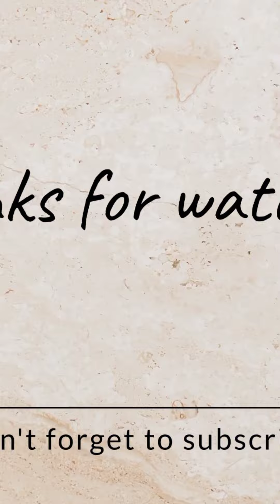RIVER RAFTING AT RISHIKESH